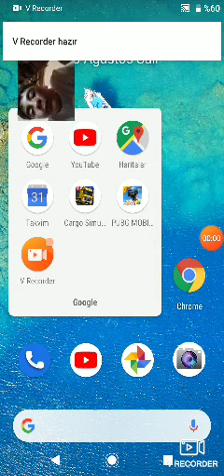Cargo sümüter 2019 oyunu